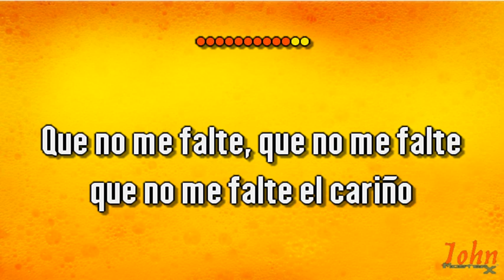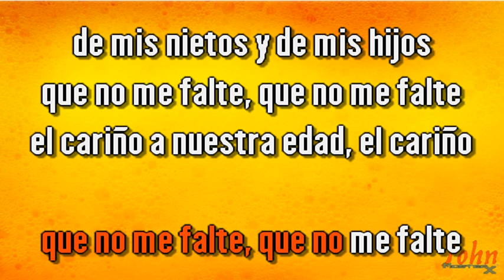Alborada Flamenca – Que no me falte {Karaoke Demo} | Compre con PayPal 👇